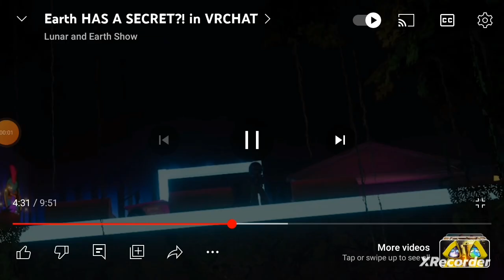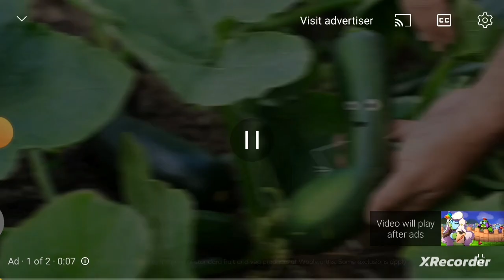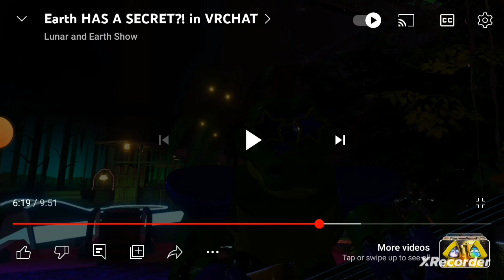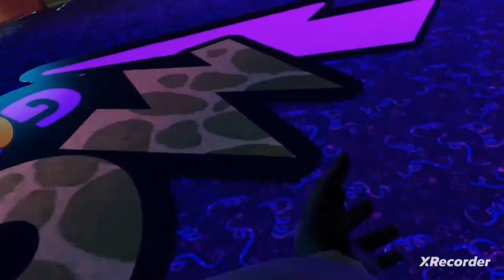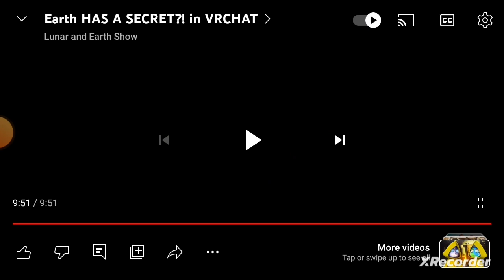Krang Loves this video that Krang loves! @LunarandEarthShow reaction and review!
I love TMNT 2012 okay!!!